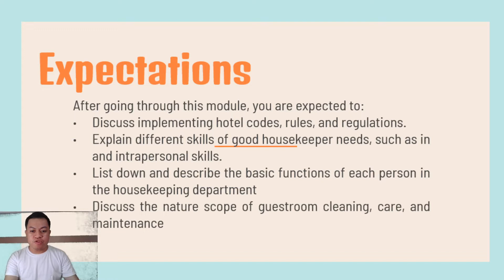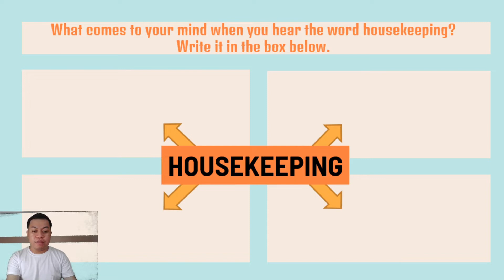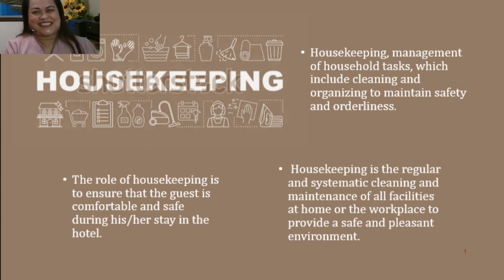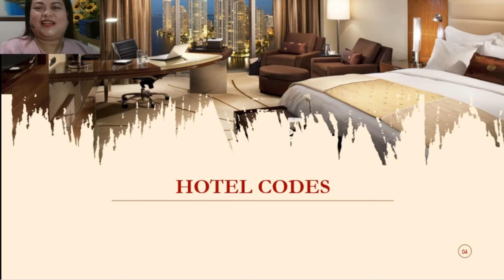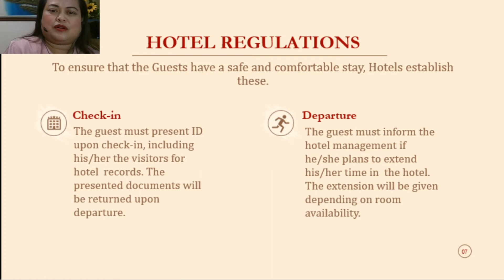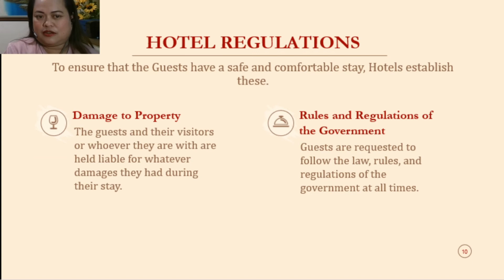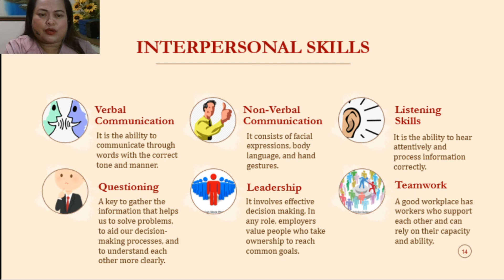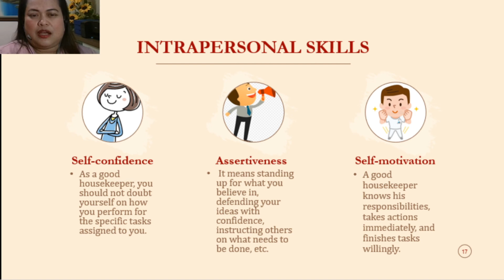Housekeeping 10 Week 1 (Part1)